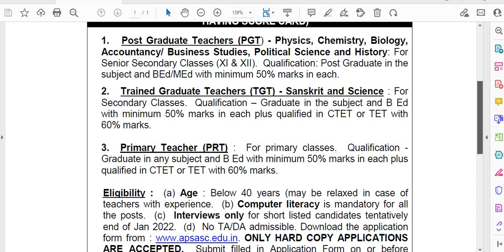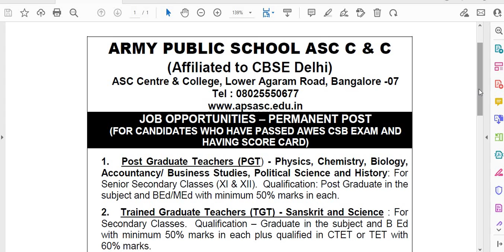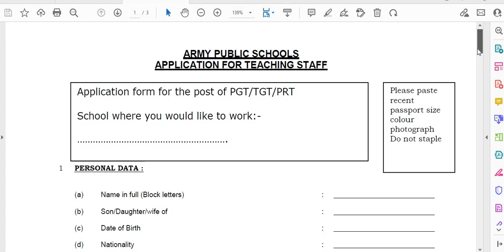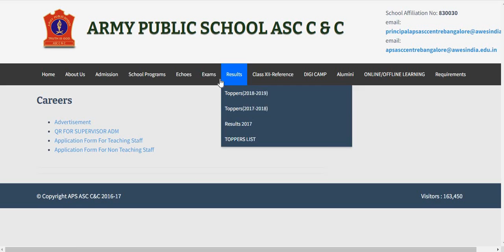PERMANENT POSTS I ALL SUBJECTS I ARMY PUBLIC SCHOOL TEACHERS VACANCY I APPLY FROM ANY STATE I # 3VID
PERMANENT POSTS I ALL SUBJECTS I ARMY PUBLIC SCHOOL TEACHERS VACANCY I APPLY FROM ANY STATE I PERMANENT APS TEACHERS VACANCY 2022

IMP NOTE - PLZ VERIFY THE AUTHENTICITY OF OFFICIAL WEBSITE FROM YOUR LEVEL BEFORE MAKING APPLICATION, ALSO READ THE DETAILED ADVERTISEMENT BEFORE APPLYING